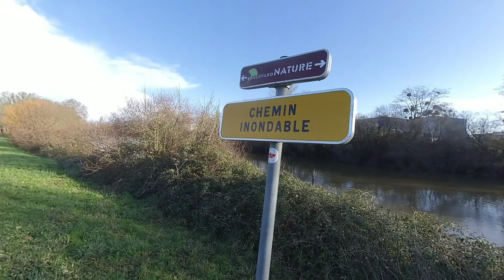2023 - VR180 3D - NATURE 3D ALLONNES Boulevard Nature Chevaux paturage Insta360 EVO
Cyberlink PowerDirector
Insta360 EVO - 4K